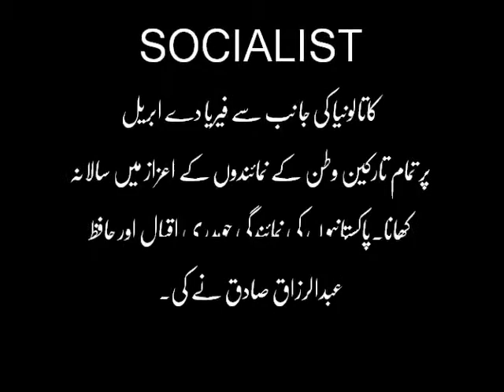Socialist Dinner 4 April 2012